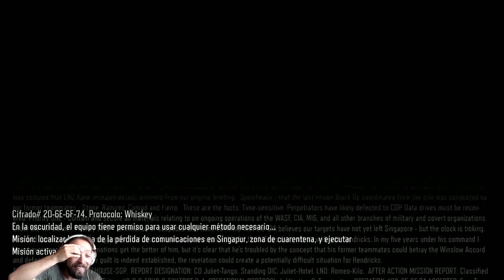Black Ops 3 // campaña Multijugador // Los Buchones Ep 3